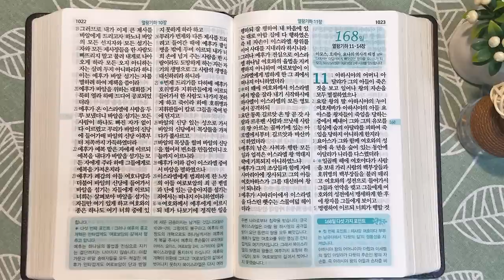구르와 예후의 최후 | 통독성경 167일 | 열왕기하 9~10장 | 통박사 조병호의 1년1독 성경통독 | 성경지리와 역사를 통으로